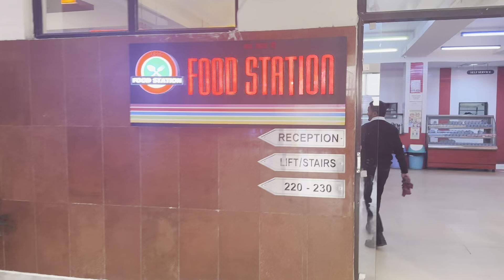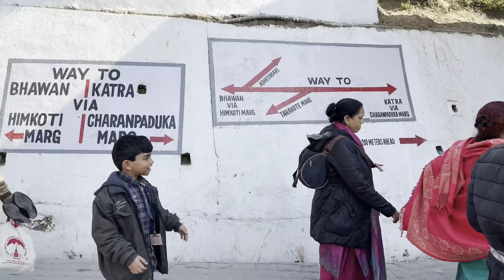Vaishno Devi Yarta 2024